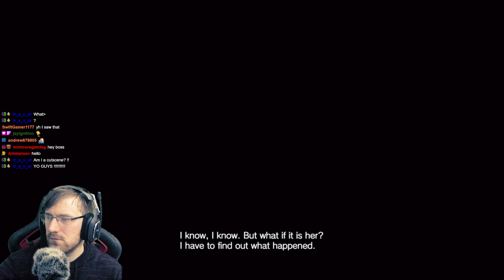Resident Evil 7 PC - Cutscene Skipper NEW MOD (skips most scenes)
New cutscene skipper ahoi . Its not the best but its better than watching the cutscenes every time lol. Played this on my twitch because I felt like it alright. xD  Quality Gameplay and laughs here in this Stream. I made this mod. It's not available for download anywhere. Check out some delicious LIVE gameplay right here with BigBossIncarnate

1. Be Respectful to everyone. No Personal Questions
2. Don't ask to add/join me or invite me (Unless I know you already)
3. No Telling The Streamer What to do or How to play. You will be Timed Out!!!
4. Do not type in all caps or use excessive emojis.
5. Try to speak English so everyone can understand and communicate.
6. Do not yell at the Nightbot OR MODS. You will be timed out or BANNED!
7. Do not promote/advertise your channel.
8. No Politics, Religious Talk. No hate speech (racism, sexism, homophobia, etc)
9. If you make me Cringe I will Time you Out!!!

1 KreaKathiv   65
2 m4djoker   160
3 Holvax    28
4 BlueShadow   83
5 silentdrifter24  32
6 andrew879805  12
7 Tarantula   87
8 m4djoker   20
9 Bigvizz    38
10 RaccoonEvil98  75

BigBossIncarnate